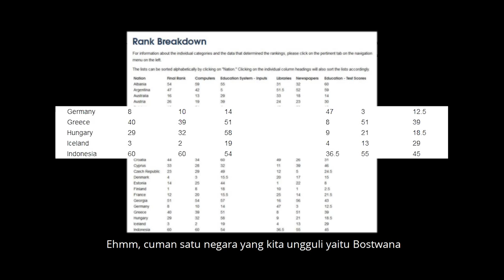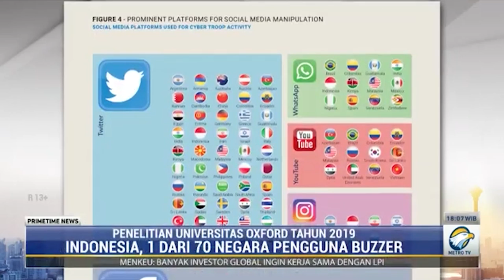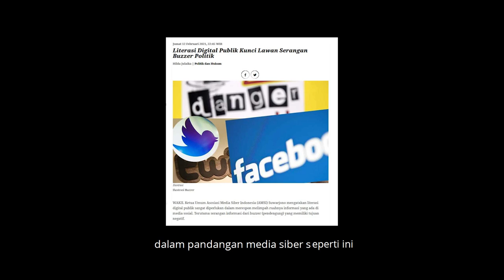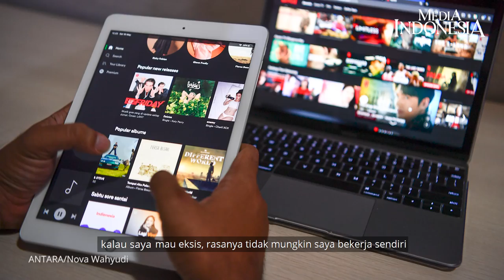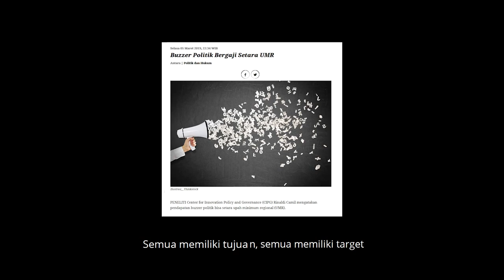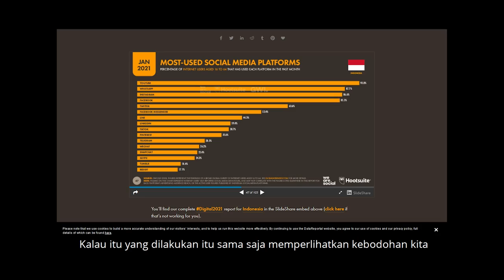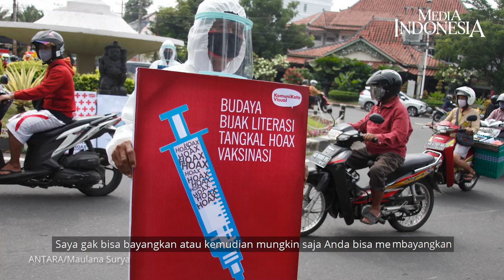Masih Percaya sama Buzzer atau BuzzerRp?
Padahal, informasi yang berseliweran itu belum tentu benar, bahkan sering menyesatkan.

Diakui atau tidak, Indonesia merupakan bangsa yang minim atau sangat sangat minim literasi. Sebaliknya, Indonesia tercatat masuk posisi kelima di dunia dalam hal kepemilikan gawai atau gadget.

Barangkali itulah kenapa kalau akhirnya buzzer menjadi begitu marak. Misalnya, banjir di Jakarta sebetulnya adalah peristiwa alam yang setiap saat bisa saja terjadi. Tapi pada akhirnya, itu kan menjadi santapan empuk para buzzer. Untungnya, Anies Baswedan tetap tenang meski dimaki-maki ataupun dipuji.

Akhirnya, jika tak ingin dibodohi, perbanyak literasi. Biarkan para buzzer itu bodoh sendiri.